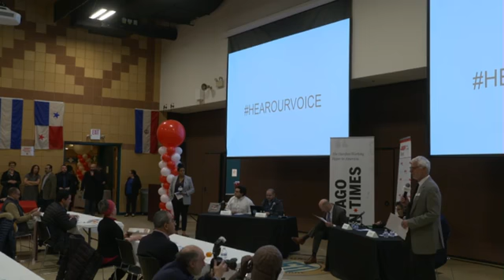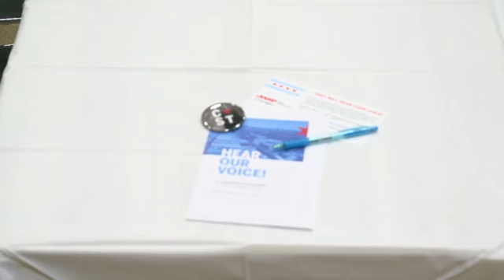LIVE: AARP & Chicago Sun-Times Community Forums - Arturo Velasquez Institute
Note: This video was originally published on March 19, 2019

Join AARP Illinois and The Chicago Sun-Times for a conversation about the issues that matter most in this mayoral race.

Watch the LIVE panel discussion at the Arturo Velasquez Institute starting at 7 p.m.

Panelists include Sun-Times columnist Mark Brown, Sun-Times reporter Carlos Ballesteros, Chicago Reporter editor and publisher Fernando Diaz and AARP Illinois State President Rosanna Marquez.